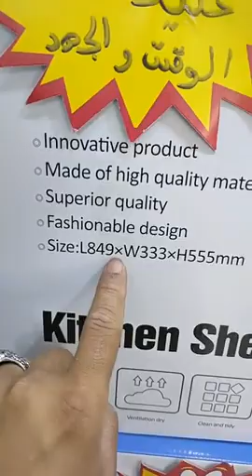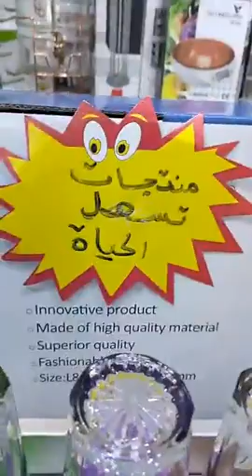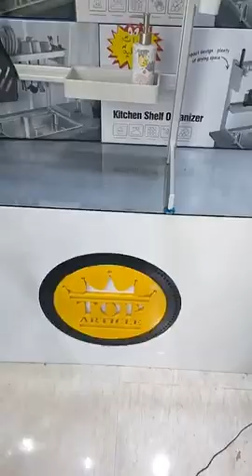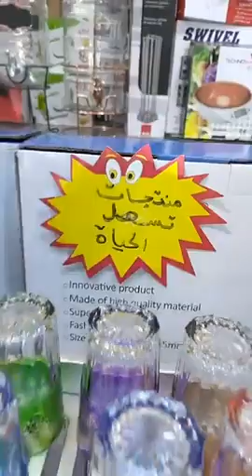جديد منظيمات منزلية واداوات للمطبخ والحمامات ولتوفير المسحات عند امين سوق القريعة الدار البيضاء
جديد محال بيع منظيمات منزلية و اواني المنزلية تركية بثمنة جد منسيبة مع ذكر الاثمنة و التخفيضات رائعة ومميازة
العنوان سوق القريعة بلوك Ef رقم المحال 7 زنقة مولين نظارات سوق القريعة درب السلطان دارالبيضاء
رقم الهاتف الوتساب ديال مول المحال
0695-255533